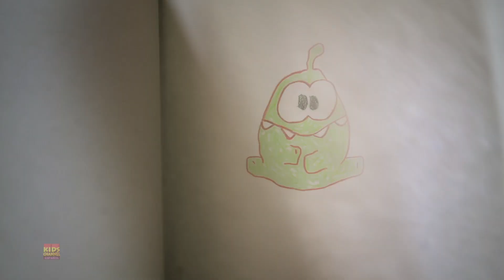Candy's Curse Funny Spooky Animated Cartoon video for Little Ones By Om Nom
On a spooky Halloween night, Om Nelle sets out candies for neighbors and friends. But curious Om Nom sneaks a bite and, poof! He's a massive, shadowy pumpkin monster. As he prowls the streets hunting for candy, the neighborhood whispers with fear. Even Om Nelle narrowly escapes his hungry gaze. Yet, a familiar face might just turn the tide. Will the night end in tricks or treats? Unravel the mystery... if you dare!